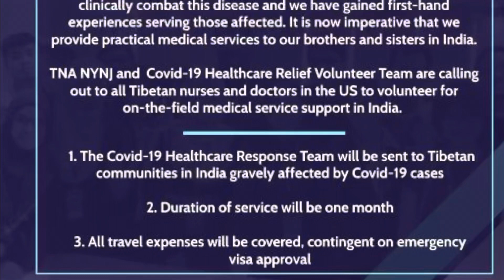GoFundMe page details, Thankyou to my Donors!